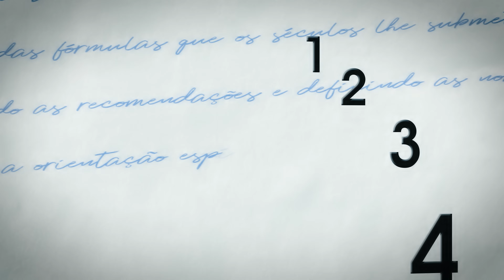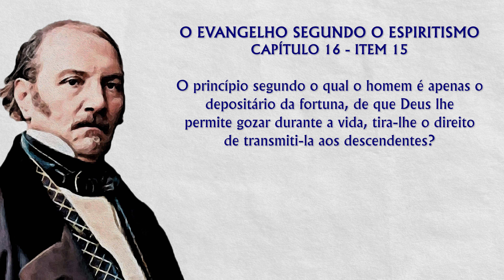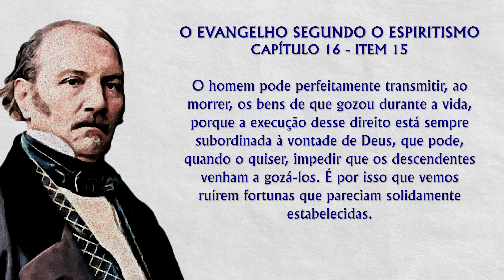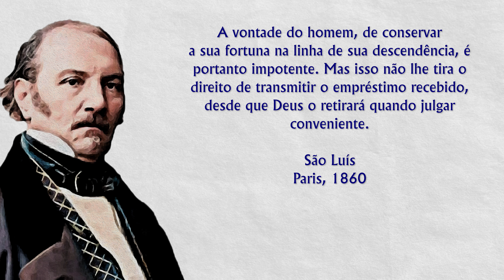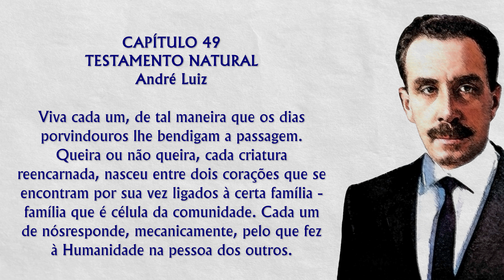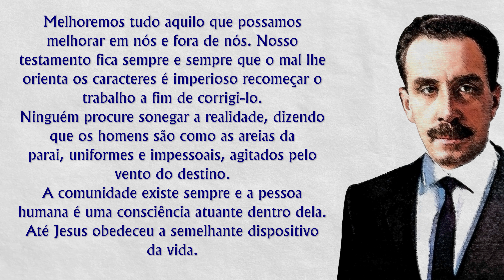Estudo do livro Opinião Espírita com André Villar - Cap: 49 - Testamento natural - André Luiz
Estudo do livro Opinião Espírita
Apresentação:  André Luis Chiarini Villar
51º Programa | 49º Testamento natural - André Luiz

André Luis Chiarini Villar apresenta um estudo capítulo a capítulo, do livro “Opinião Espírita” (publicado pela Editora Boa Nova) psicografado pelo médium Francisco Cândido Xavier, ditado pelo espírito Emmanuel e pelo médium Waldo Vieira, dilatado pelo espírito André Luiz.

Mande a sua mensagem para o apresentador

Siga a TV A Caminho da Luz no YouTube, WhatsApp, Instagram, Facebook, Twitter e Tiktok.